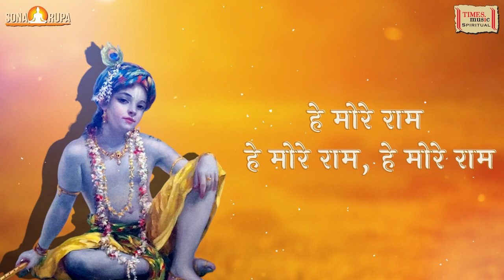Baat Chalat - Kunwar Shyam | Raag Bhairavi | Purushottam Das Jalota | Anup Jalota | Devotional Song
Track - Baat Chalat - Kunwar Shyam
Album - Bhajan Parampara
Singer - Purushottam Das Jalota, Anup Jalota
Language - Hindi
Composer - Purushottam Jalota